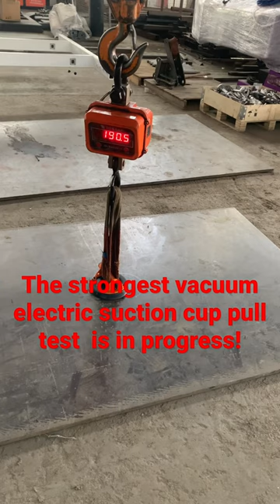200KG！！The strongest vacuum electric suction cup pull test is in progress!